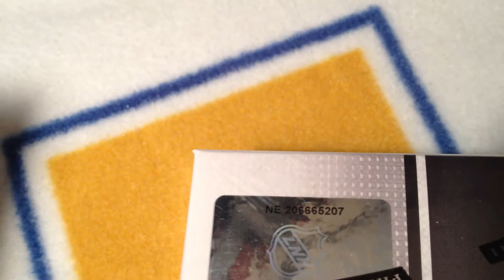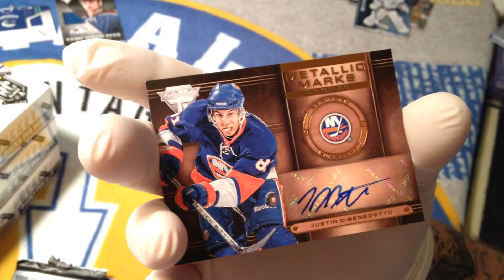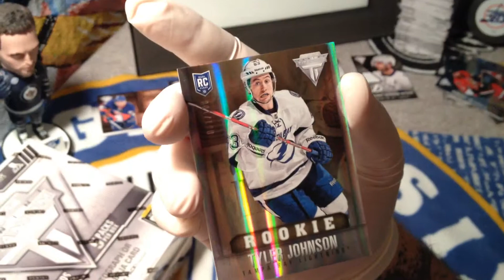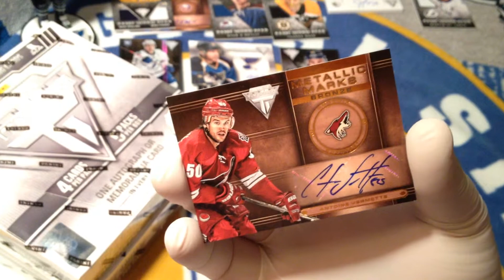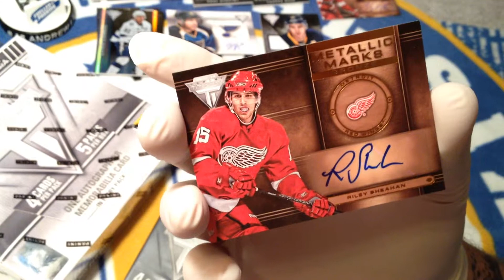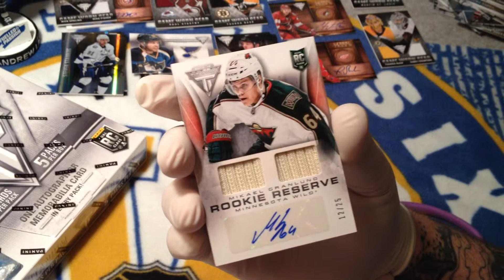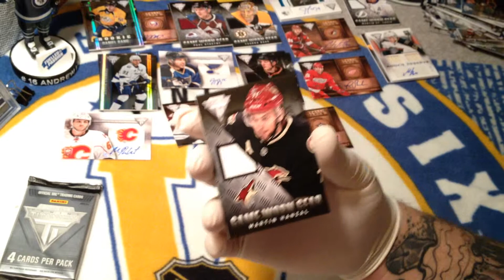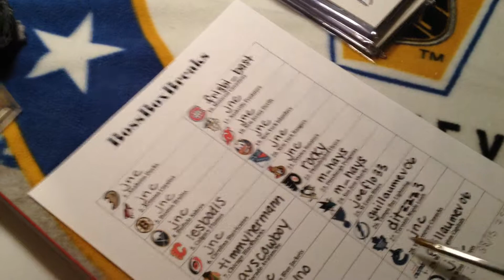28/01/15 BossBoxBreak half case (4BOX) 13-14 Panini Titanium Hockey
BIG HITS IN THIS BREAK.